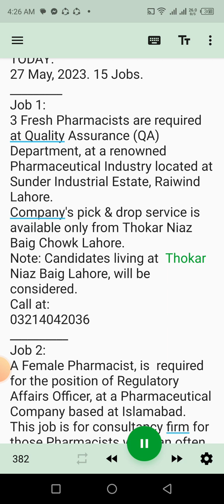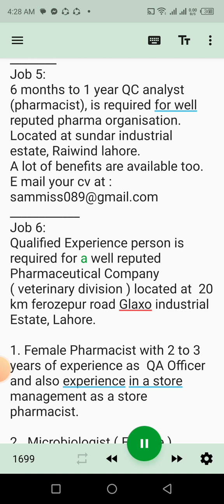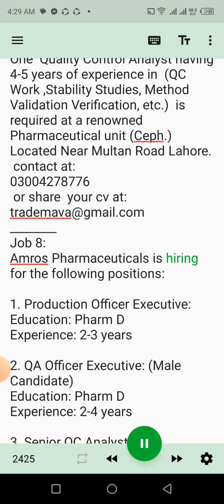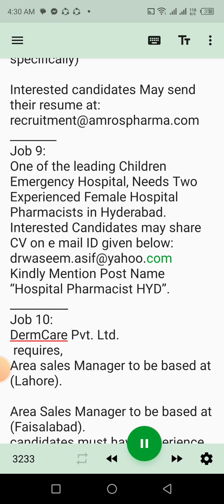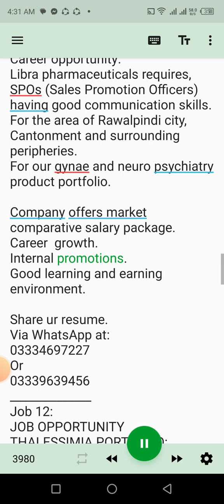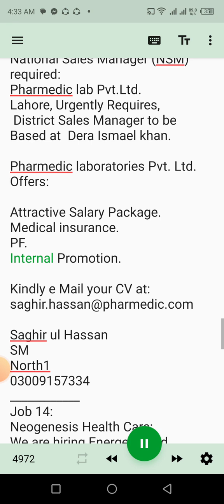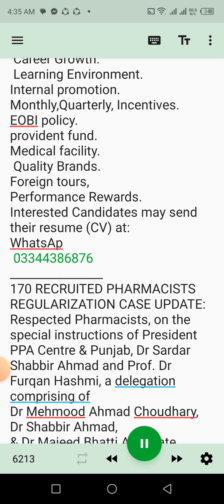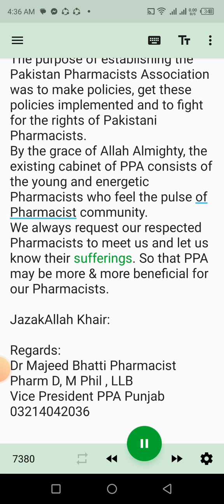Pharmacy Jobs, Pharmacy MCQs, Jobs for Pharmacists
This video is about solved MCQs with answers for  Procurement Officer govt. jobs for Pharmacists.
Find Pharmacy Jobs - Pharmacist Jobs,Pharmacy Manager Jobs,Pharmacy Tech Jobs
The Pharmacy Jobs App features Pharmacist jobs, Pharmacy Manager, Pharmacy Technician, Pharmacy Assistant jobs and more. Review pharmacy salary information. Bio Assay, Bioassay, Biological Assay, Biological Testing,  BioAssaya, Bio Assays., Microbiological testing. DHA Exam, DHA Exam for Pharmacists, DHA Dubai program. Dubai Health Authority.
SYLLABUS FOR PHARMACIST, PHARMACY, PROCUREMENT OFFICER, ADMIN OFFICER EXAM IN HEALTHCARE DEPARTMENT.
1. Verbal Reasoning (20 marks)
2. Analytical Reasoning (10 marks)
3. IQ (10 marks)
4. Principles of Management (10 marks) 5. Procurement Management (10 marks)
6. Supply Chain management (10 marks)
7. PPRA Rules (10 marks)
8. Fundamentals of economics (10 marks)
9. Administrative Procedures (10 marks)
PROCUREMENT OFICER + ADMIN OFFICER JOB EXAM WRITTEN TEST, SOLVED, 150 MCQs ON TOPIC "IQ".
PROCUREMENT OFFICER + ADMIN OFFICER JOB EXAM WRITTEN TEST, SOLVED, 163 MCQs with Answers on topic Analytical Reasoning.
यह वीडियो प्रोक्योरमेंट ऑफिसर सरकार के जवाबों के साथ हल किए गए एमसीक्यू के बारे में है। फार्मासिस्ट के लिए नौकरियां।